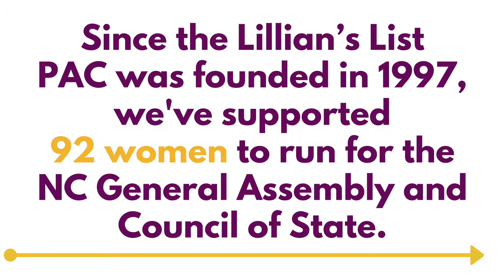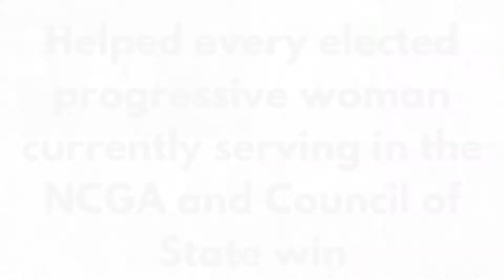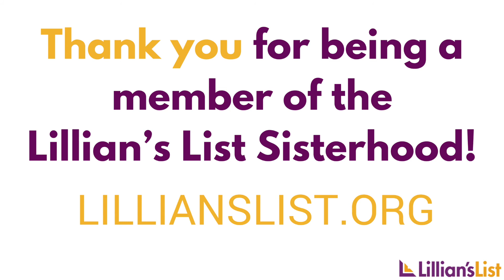Lillian's List Candidate Process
See how we recruit, train, and support pro-choice, progressive women to run for the NC General Assembly.